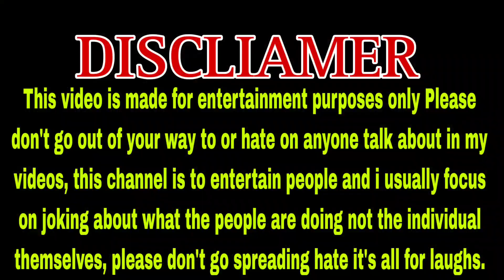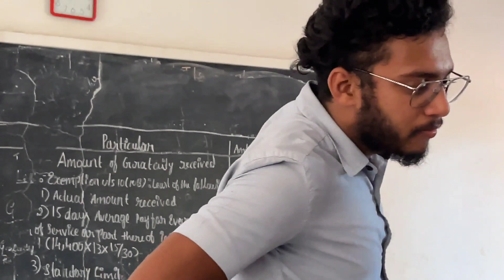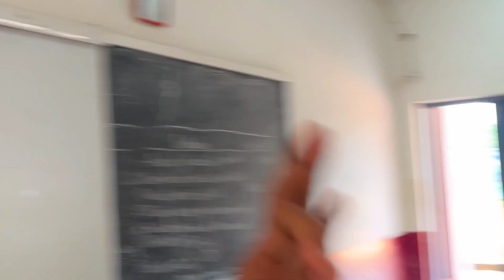Ellanji Da NSS Program G Dance Practice Malthondh Ulla || Tulu vlog || TRITHESH N POOJARY